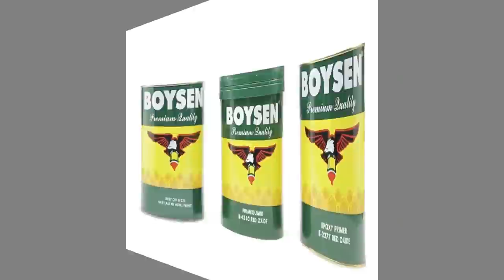How to use: BOYSEN Acqua Epoxy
Give a lasting good impression up to the floors that you're stepping on by using BOYSEN® Acqua Epoxy Acrylic Water-based Epoxy Paint. Specially formulated to provide superior chemical, stain and weather resistance, it is ideal for concrete floors and properly primed metal surfaces.

Learn more about this product and its easier application advantage through this instructional video!